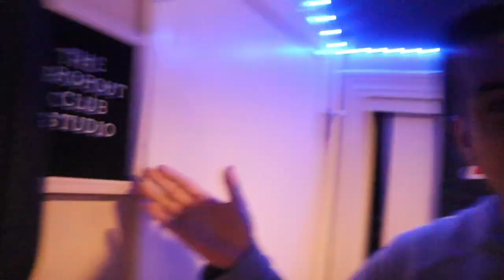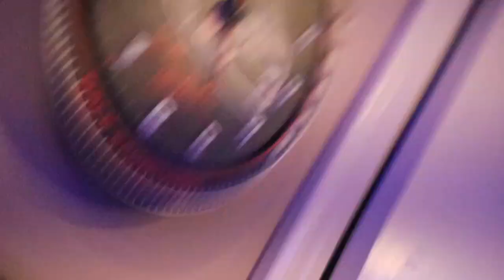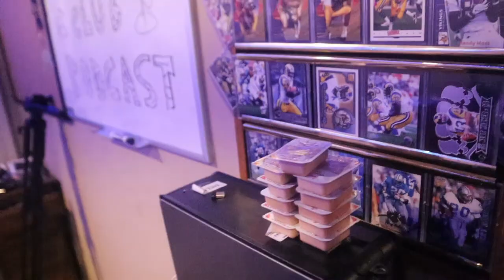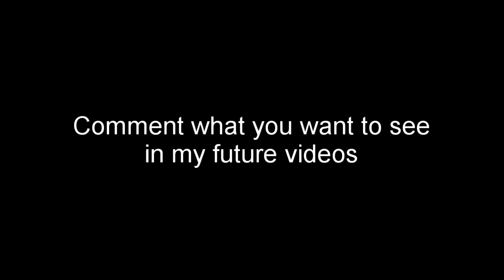OUR HOMETOWN MALL IS ABANDONED!!! - Jacob Johnson Vlogs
Just pumping out content!! New vlog here for you lovely people!